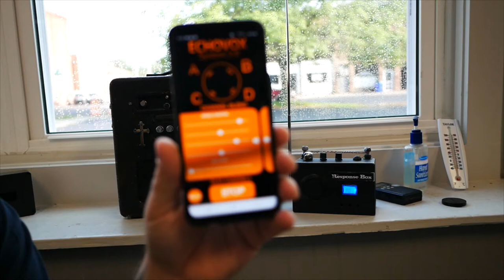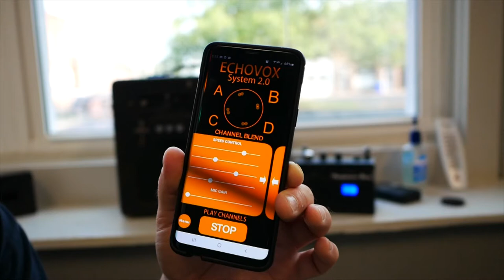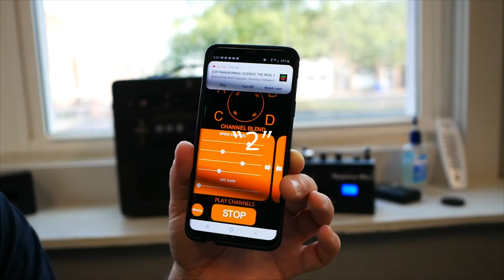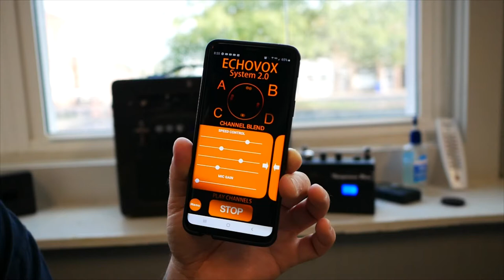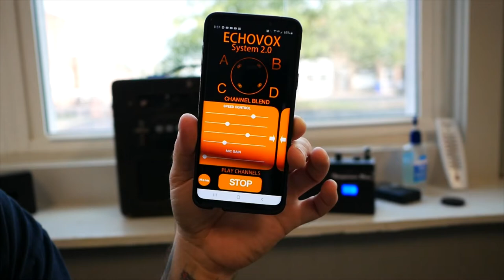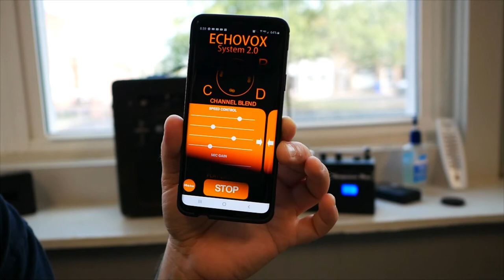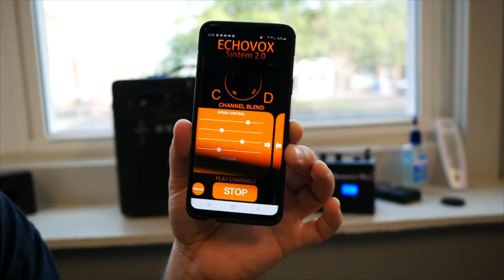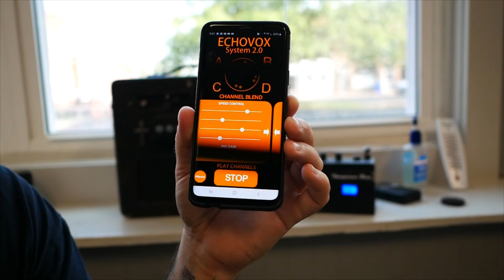EchoVox and Jasper